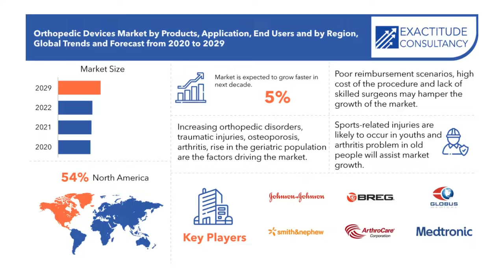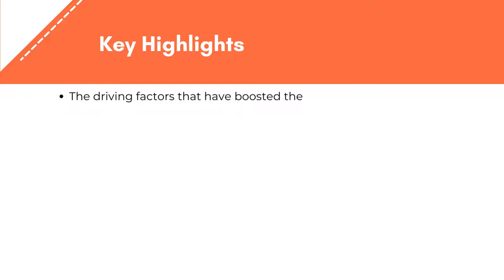Orthopedic Devices Market Demand, Overview, Size | Exactitude Consultancy Reports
The global orthopedic devices market size is expected to grow at a CAGR of over 5% between 2022 and 2029. The market was estimated at USD 39.54 Billion in 2020 to USD 50.48 Billion.

The global orthopedic devices market has seen negative growth during the covid pandemic. Now it has been on increasing tract due to many factors such as development in new products and technology advancement.

The market is segmented into products that cover joint reconstruction devices, which form an integral part of orthopedic surgeries. The reasons that damage or distort joints include arthritis, bone degenerative diseases, and osteoporosis. The youth playing sports, road accidents, and unhealthy lifestyles all are immune to bone diseases and surgeries.  Other devices like Orthobiologics are used by surgeons to help heal the injuries more quickly. It has no side effects as it is made up of the substances present in our body itself. Trauma fixation devices and spinal devices are mostly used for stabilizing and limiting the movement of the affected area. The accessories are physical devices that can be carried handily for a quick recovery from small bone disfigurement.